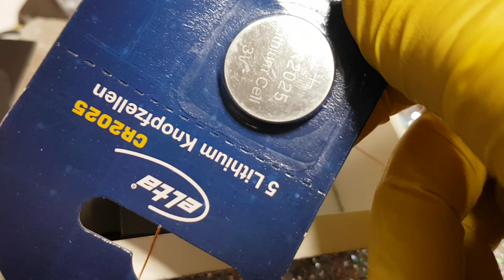🔴 VARİSLERDEN KURTULMAK VE KAN DOLAŞIMINI SAĞLAMAK İÇİN ELEKTRO MAGNET DÜZENEĞİ YAPTIM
iyiki burdasin ❤️
 iyiki varsin ❤️

✅ ABONE BEĞENİ BİLDİRİM AÇIP DESTEK VERİNİZ LÜTFEN